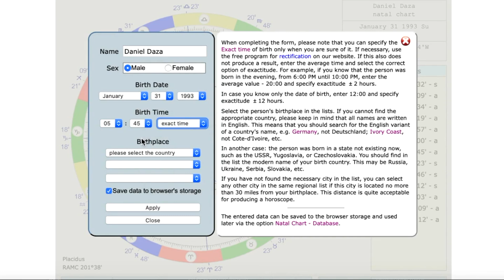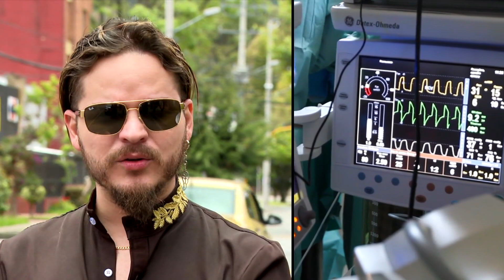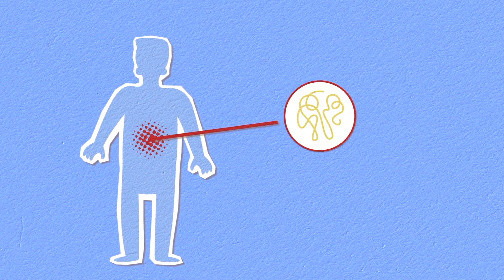Horóscopo de la salud para la primera semana de octubre con Daniel Daza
Cuando hablamos de salud, por lo general lo relacionamos a cómo se siente nuestro cuerpo físicamente, pero dejamos por fuera el estado de la mente, las emociones y el espíritu.

En este nuevo capítulo de UniversoAstral hablaremos de la salud y cómo es afectada por las situaciones internas o externas de la vida sin que seamos conscientes de lo que detona estos males.

Daniel Daza es un reconocido astrólogo colombiano que se ha destacado por sus predicciones a la hora de leer la carta astral.